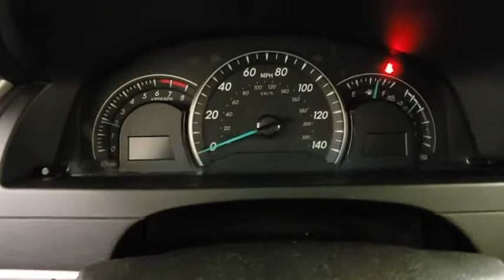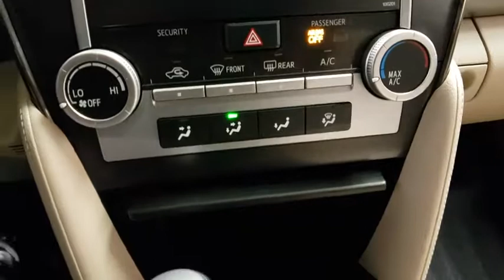2014 Toyota Camry Prescott, Flagstaff, Phoenix, Bullhead City, Havasu, AZ T43474A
Creme Brulee Mica Used 2014 Toyota Camry available in Prescott, Arizona at Findlay Toyota Prescott. Servicing the Flagstaff, Phoenix, Bullhead City, Havasu, AZ area.

Welcome to Findlay Toyota in Prescott. All of our cars are hand picked and inspected for your piece of mind. This Toyota is equipped with the following options:brbrBluetooth, Backup Camera, Power Seats, Ivory w/Fabric Seat Trim, ABS brakes, Electronic Stability Control, Illuminated entry, Low tire pressure warning, Remote keyless entry, Traction control.brbrClean CARFAX.brbrbr25/35 City/Highway MPG FWD 6-Speed Automatic Awards:br  * 2014 KBB.com 10 Best Used Family Cars Under $15,000   * 2014 KBB.com 10 Best Late-Model Used Cars Under $15,000   * 2014 KBB.com 10 Best Hybrids Under $30,000   * 2014 KBB.com Best Resale Value Awards